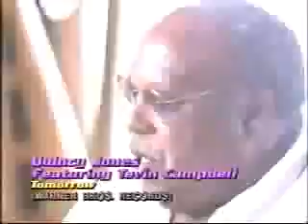Tevin Campbell Tomorrow Video